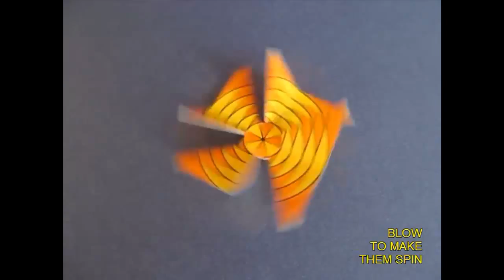Spin Fun | Gujarati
This spinner is made from a 5-cm stiff card square. You can see the design printed on the card. Color the spinner symmetrically with beautiful colors. Cut four slits to make blades. Ensure that all the slits must be cut symmetrically. After cutting the slits raise the flaps at right angles to make blades which will ultimately make this toy spin. Then take a half bead – convex on one side and flat on the other. Stick it to the base of the spinner to make the pivot. The spinner will spin on this pivot. Make many such colorful spinners, place them on a smooth table and blow to enjoy their spin. This work was supported by IUCAA and Tata Trust. This film was made by Ashok Rupner TATA Trust: Education is one of the key focus areas for Tata Trusts, aiming towards enabling access of quality education to the underprivileged population in India. To facilitate quality in teaching and learning of Science education through workshops, capacity building and resource creation, Tata Trusts have been supporting Muktangan Vigyan Shodhika (MVS), IUCAA's Children’s Science Centre, since inception. To know more about other initiatives of Tata Trusts, please